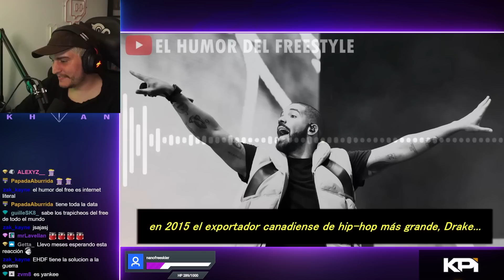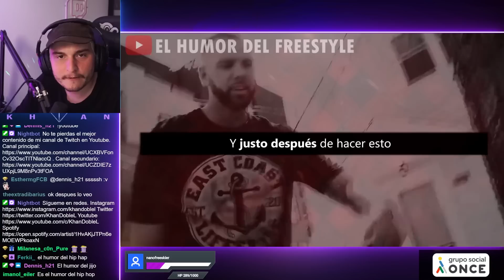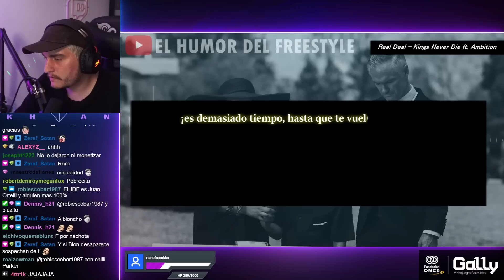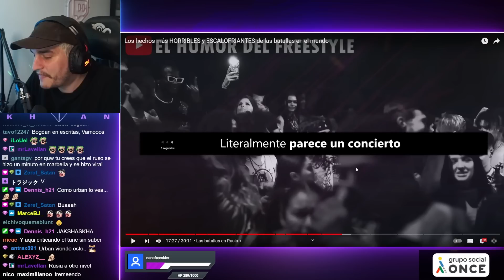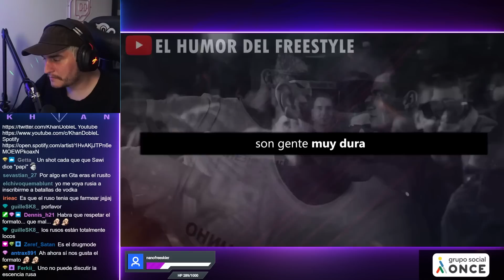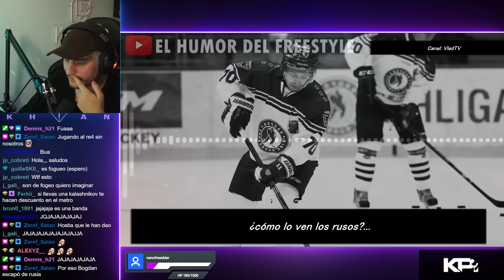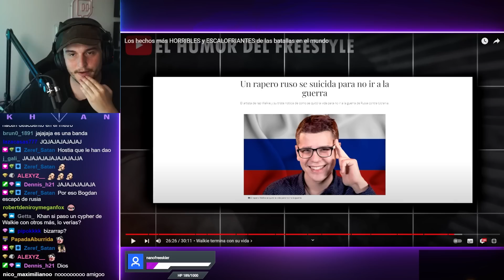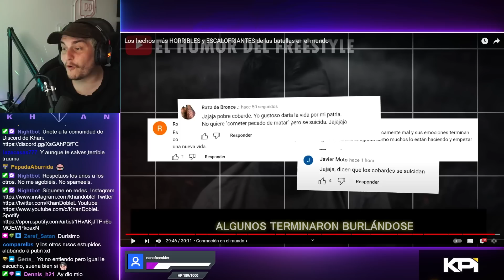KHAN REACCIONA a HECHOS HORRIBLES y ESCALOFRIANTES en BATALLAS del MUNDO | EL HUMOR DEL FREE